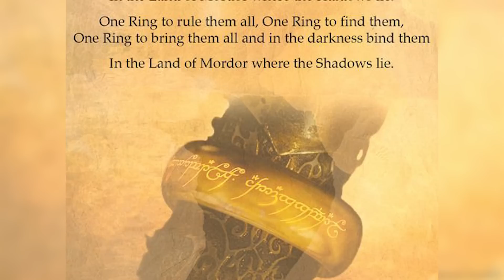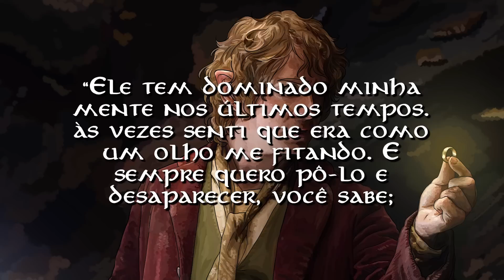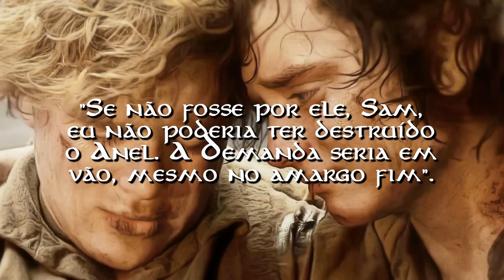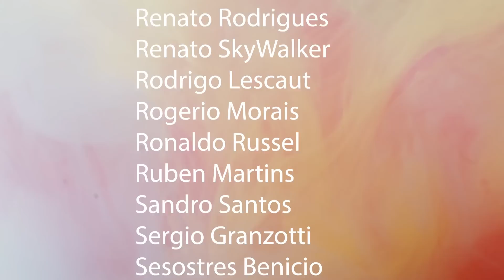POR QUE OS HOBBITS SÃO MAIS RESISTENTES AO UM ANEL?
LEIA OS LIVROS DE J.R.R. TOLKIEN:

ARTES:
one_ring_to_rule_them_all_by_donatoarts
isildur by Lestowitel
one_ring_to_rule_them_all_by_kasiabartosz
nazgul_by_kimberly80
isildur and the ring by AZED
Ring of Sauron by Erdem Haksal
one ring by Kilian Hemery
Smeagol by OtisFranpton
smeagol_by_dessavk
smeagol_by_cerzus69
Gollums' Journey commences by Benef
smeagol_by_powershift95
Bilbo and the Ring by momofukuu
young baggins by momofukuu
the_fellowship_awaits_by_the_wizard_of_art
The lord of the rings frodo baggins by Ysall
Boromir by Joeoliverarte
faramir by Pajaga
faramir_by_brothershildebrandt
samwise the brave by Cynthia-Blair
Samwise Gamgee by Kiendriel
True to the end by AlatusAquae
in_the_land_of_mordor_where_the_shadows_lie__by_visutox
samwise gamgee by Balderic
The Lord of The Rings Frodo and Samwise halimunali by Kemonomancer
Hobbits by Reonie Bothma
a_hobbit_s_home_by_flysp
gollum_by_russianval